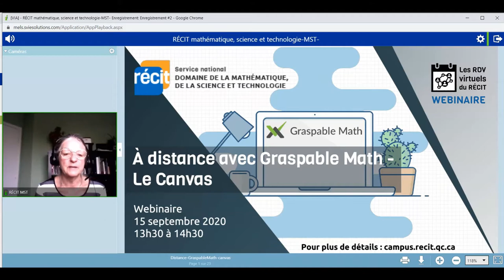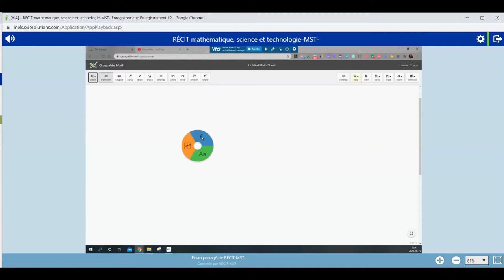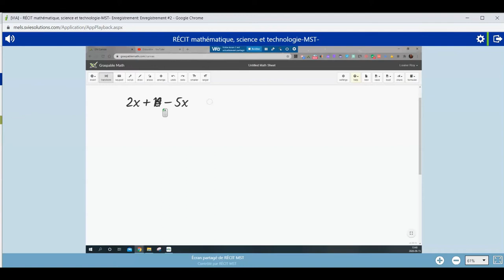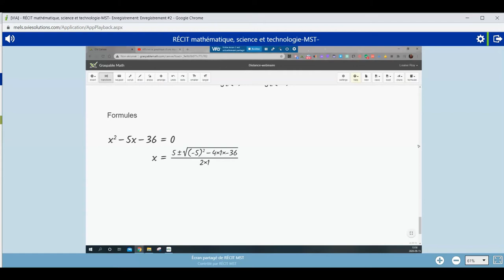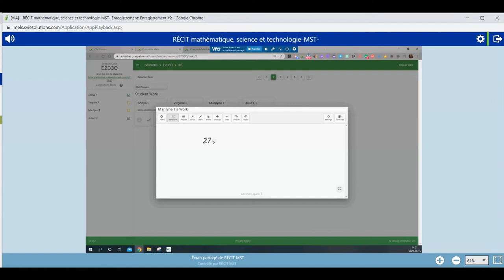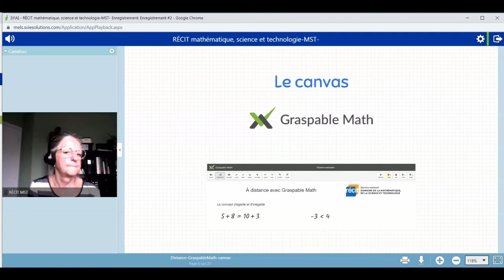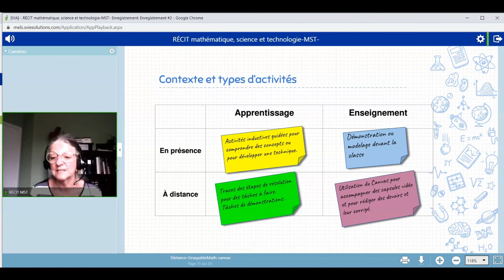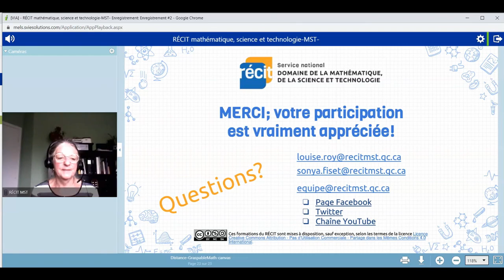Webinaire À distance avec Graspable le Canvas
Enregistrement du webinaire du 15 septembre 2020